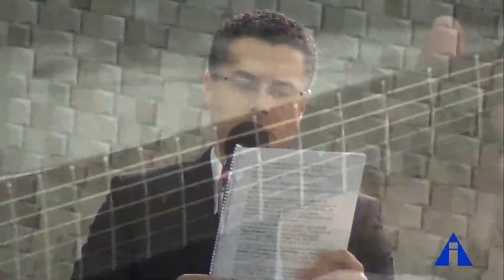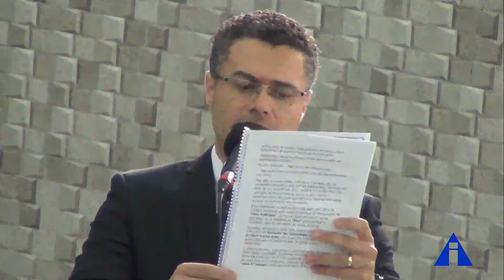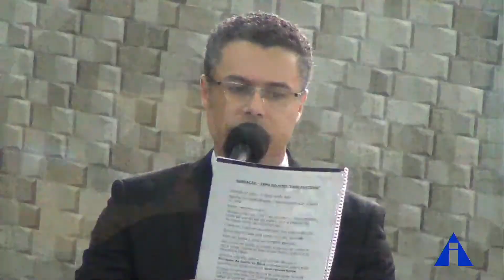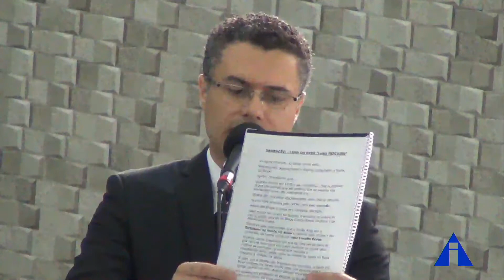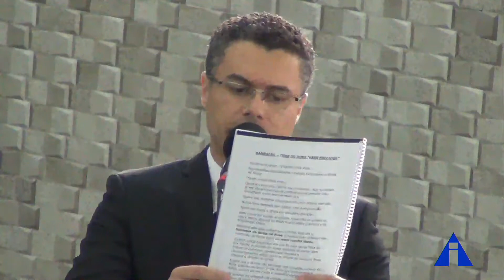Igreja Apostólica - Vaso Precioso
Apresentado dia 17 de maio de 2020, em Curitiba/PR.

Regência: Junior Cesar
Narrador: Aldinei Anacleto
Solistas: Aldinei Anacleto & Cynthia Paula
Violinista: Adão Santos

Edição de Vídeo: Douglas Silva